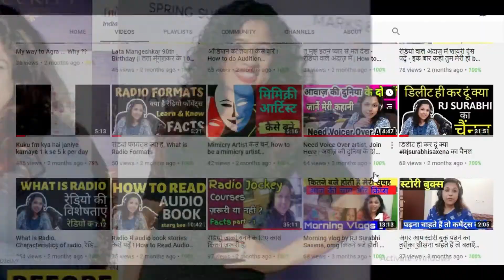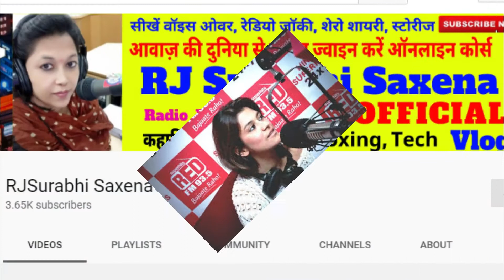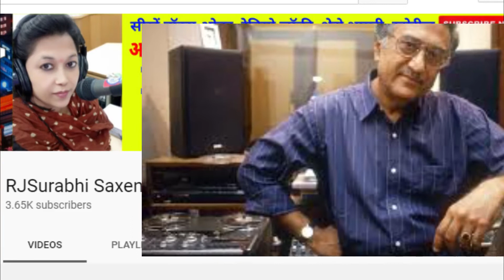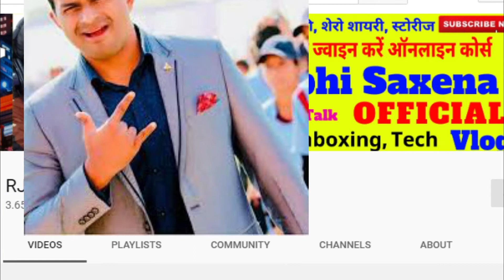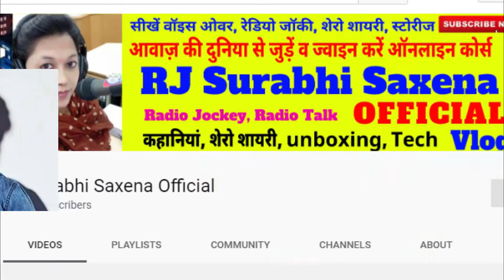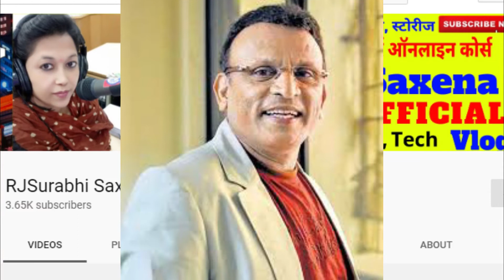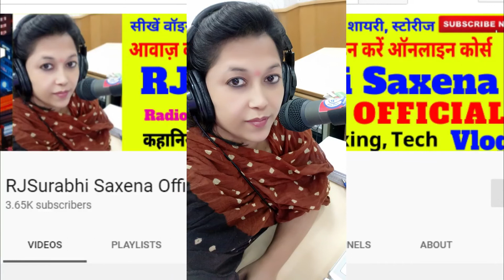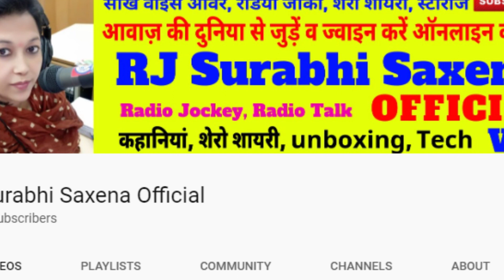top rj in india | Top Radio Jockey in India | प्रसिद्ध रेडियो उदघोषक